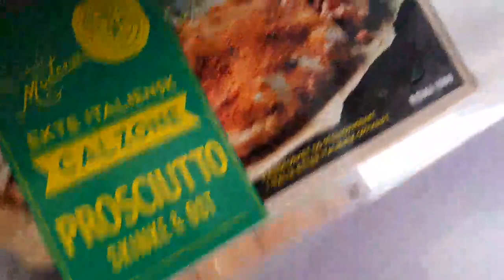7 Days Until Moving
7 days until I can move into my new place